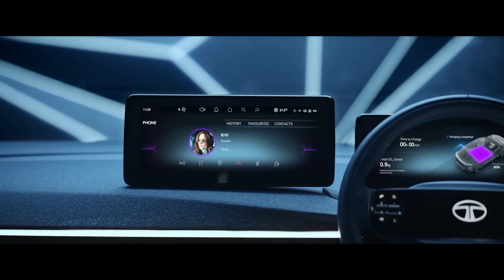Tata Curvv Cupe SUV Teaser Out Confirm Launch Date